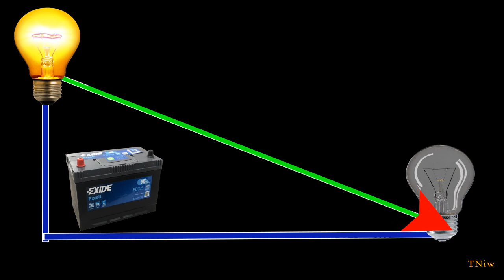How does a soul turns into a ghost (IN HINDI)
We heard many stories about ghosts, but on the other hand some people doubt on its existence. well we cant say they exist or not but we can definitely fall some light on the life cycle of soul when it powering a human body and how a unfulfilled wish can lead a small part of soul to suffer even after your death.

Above video is based on the theory of Universe around information which believes that everything has energy of time to travel in time at finite speed. whatever energy we use to travel in time return back into time to take shape of another body.

About the theory - The theory of universe around information takes time as the prime energy source of every creation including the entire universe. the theory believes that the energy which direct everything exists in the form of tiny cells which are the smallest unit of time. these cells then consolidate to another cells to become an information and then the information consolidate to another similar information to become a result, we observes.

For more about this subject please watch "What is soul and how does it transfer through bodies"

Motion Graphics
1- AA VFX
 And Google images.